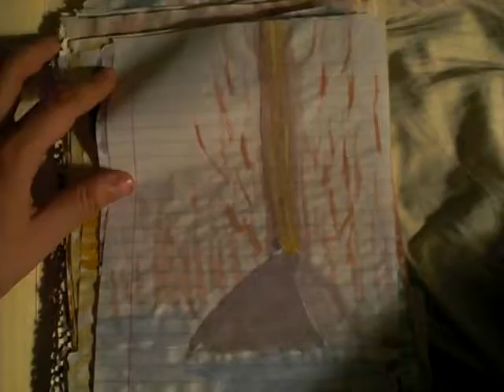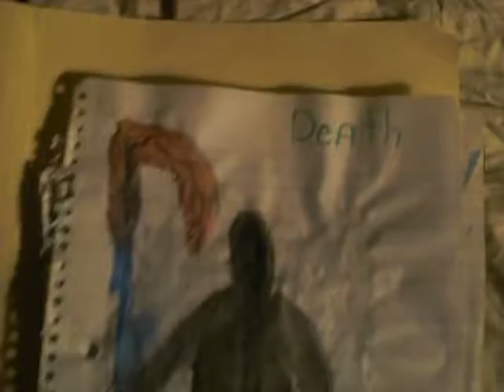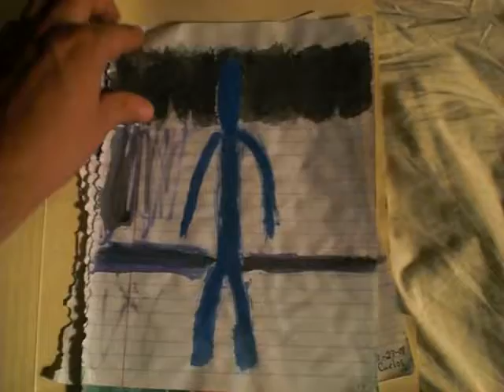[⚠️⚠️⚠️⛔⛔PLEASE READ⛔⛔ DEFINATION OF SONGS LABELED "FICTIONAL SONG"⚠️⚠️⚠️]Carlos Silva's Paintings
From newest to oldest paintings..
S:

📛CONCERNING FICTIONAL SONG LABELED SONGS ON MY CHANNEL AND MADE AT ALL. THEIR IS ALOT OF TRUTH IN THOSE SONGS BUT SOME THINGS ARE OF PAST AND ARE LOST DO TO CORRECTION OF PEOPLES VIEWS. ALOT OF STUFF WAS SUNG AS WARNINGS AND LECTURING OF MY ENEMIES.AS OF NOW I FEEL AS THOUGH MY FRIENDS AND ENEMIES DESERVE EQUAL CHANCE AMD FORGIVENNESS RIGHT DOWN THE MIDDLE BEFORE FINALITY AND CONDEMNING TAKE ONE LAST GIFT OF CHANCE AND REALLY FORGIVE ME AND OTHERS IF YOUR AGAINST NY GIEWS BELIEFS OR SONGS OR ANYTHING JESUS DIDNT COME FOR THE RIGHTEOUS HE CAME FOR THE LESSER MANKIND,THE WICKED,THE SICK,THE LOST,AND THE DAMNED. THOSE THAT ARE IN RIGHT OF GODS EYES MAY THE BE FORGIVEN ALSO WHICH IM SURE THEY ARE. OF ALL THIS ANOTHER THING

ZOMBIE: USED TO MEAN PASSING THRU THE EYE OF GOD.I BELIEVE THIS AND INTEND TO MAKE THIS THE DEFINATION OF MOSTNOF MY ZOMBIE WORKS. UNDEAD OR ZOMBIE OR REANIMATED MAY OR MAYNOT MEET THIS DEFINATION DEPENDING. AND REAL POWERED LIKE VAMPIRES ARE UP TO DEBATE AND ARE OF QUESTION DEFINATION. LIKELY FICTION BUT NOT RULED OUT BECAUSE I FELT FANGS BITE ME SEVERAL TIMES IN LIFE THRU THE SPIRUTAL REALM INTO THIS PHYSICAL REAL REALM.

PLEASE FORGET THE PAST SO I CAN ALSO. I NEED TIME WHEN I LOSE ALL MY PATIENCE FOR ALL THE DRAMA AND DISRESPECT AND UNFORGIVENESS PASSED DOWN AND GWNERATED AGAINST ME. IT HURTS TO HAVE A LARGE PORTION OF PEOPLE WHEN IT DOES HAPPEN GO AGAINST ME AND SCHEME UP MY DEMISES WHICH HAVE FAILED MUCH AND OF THAT I GOT TO THE POINT I WENT TO SLEEP WISHING MY DEATH AND WAKING UP RECIEVING THE BLESSING OF LIFE.

ALOT OF WHAT I SING IS TRUE. WHEN IT GETS TOO SCARY OR TOO DARK AND A FEW VERSES OF WORDS GO DEEP, ITS A TOUGH CALL TO EDIT OR REMOVE THE SONG, IM DOING IT THIS WAY SO ALL MY CONTENT WILL BE AVAILABLE. NO ONE EDITS OR REMOVES MY CONTENT OR FIGHTS AGAIBST IT.PLEASE CONSIDER IT A HONOR TO BE PART OF MY STORY IF YOUR MUSIC MATCHES MINE,MY TONE OF VOCALS LINKS TO YOURS,OR THE MELODY OF THE SONG WAS INSPIRED BY YOUR MUSIC, WHEN IT COMES DOWN TO IT, ALOT OF STUFF IS JOHNNY ON THE SPOT MADE,WITH LITTLE LYRICS AND SUCH TO WORK WITH AS IN IMPROV AND HIGH SKILL LEVEL OF GUITARING.I SIGH WITH GRIEF IF ANY ARE OFFENDED MY INTENTION WAS NOT TO AVOID OR DISRESPECT THE VIEWS OF MY MUSIC.RATHER TO EDUCATE WARN OR AMP UP PEOPLES DAY WITH BELIEF AND STRUCTURE OF MOTIVATION TO THE NEXT LIFE,SECOND LIFE. THERE IS NO SUCH THING AS YOU LIVE ONLY ONCE,PERSONALLY THAT IS A CRUEL THING AND PEOPLE LIKE YOU AND ME MUST HAVE LOVE PATIENCE FORGIVENESS AND MERCY TOWARDS OUR FRIENDS AND ENEMIES AND THOSE INDIFFERENT AS IN DONT CARE EITHER WAY.I LOVE ISRAEL I LOVE MY COUNTRY I LOVE ALL PEOPLE WHOM I HAVENT EVER MET. TO BE REAL I KNOW WHAT ITS LIKE TO BE FAMOUS. PEOPLE TAKE PHOTOS OF ME IN THE PAST, SOME CALL HITS ON ME TO TRY TO KILL ME AWAY, SOME FOLLOW A IMITATION OF MY VOICE THAT TAUNTS MY INTERITGY AND MAKESNIT SEEM I AM THEIR WNEMY AND SUGGESTS EVIL OR WICKED THINGS ABOUT ME TOWARDS THEM OR GETS A COMMAND OUT HOPING THEY HARM ME.THIS IN EFFECT IS LIKLY THE BEAST ITSELF AND OF THAT IT IS A PAIN IN THE HEART AND SOUL AND SPIRIT TO HANDLE AND DEAL WITH.I AM NOT YOUR ENEMY YOU MUST SHAKE THESE FEELINGS OFF AND IF YOU TRULY ARE GOOD VERSES EVIL WOULD SHOW MUCH COMPASSION IN MY TIMES OF NEED. I AM NOT A FRUEL GREEDY SELFISH JERK WHO ONLY CARES ABOUT LOCKING PEOPLE OUT OF PARADISE THATS UNTRUE.LET ME CLEAR UP THE IDEAS.IM HETEROSEXUAL, I BELIEVE IN THE GOD OF THE LIVING AND THE SON OF GOD JESUS CHRIST ALSO KNOWN AS YESHUA.I AM AGAINST THE DEVILS WISH TO BRING ME AND OTHERS DOWN WITH HIM AS HE CRAWLS HIS LADT MARCH UNTO ETERNAL SHAME.I FORGIVE THE BEAST AND DRAGON AND FALSE PROPHETS AND ANTICHRISTS.I DO NOT WISH TO ABUSE GODS NAME ON MY BEHALF TO DAMN OTHERS BUT TO BE FAIR IT HAS HAPPENED MANY TIMES TO ME. THE BIBLE IS NOT FICTION IT IS NOT A JOKE.YOUR CHOICES ARE YOURS.

⛔THE KING JAMES VERSION IS A PROTESTANT VERSION OF THE BIBLE. SOMETHING SEEMS OFF BY THE VERSION.⛔

ITS SAD THAT THEY SAY THIS WAY OR THAT WAY WHEN THE MEANING IS TO HELP THOSE THAT ARE SUFFERING DEEPLY PHYSICALLY,MENTALLY, AND SPIRITUALLY, OR ANY MIX OF AT THE TIME. COMPQSSION IS ALL I HAVE LEFT WHEN IT COMES TO RECIEVING LOVE KINDNESS AND HELP. WE ALL NEED COMPASSION AND TOLERANCE TOWARDS EACH OTHER. TEMPERANCE IS A HIGH FACTOR OF MY PAST AND PISSIBLE FUTURE IT MEANS BEING TESTED BY ONES STRENGTH OF FAITH IN THEIR BELIEF. OFTEN I AM TAUNTED OR MOCKED OR EVEN TEMPTED BY UNKNOWN SOURCES TO STRAY FROM MY BELIEF OR SUBMIT TO THE EVIL ONE. I KEEP MY WHOLE BODY IN ALL FORMS IN CHECK AND DEFEND MYSELF WHEN NESSESARY. I LOVE I LIVE I CARE I TAKE PAIN I CRY I BLEED I FEEL.IF I DONT FREATE I DONT PROGRESS, I LOVE ART AND MAKING IT IN MANY FORMS.I DO NOT LOVE FULL DESCRUTION OF HUMANITY OR THE INNOCENT BEINGS OF ANY WALK OR ORIGIN.EVEN THOSE SATAN ADOPTED I EVEN CARE ABOUT AND  WISH THEM WELL ON THWIR PATH IN LIFE. I WISH PEOPLE EVERYWHERE CARED IF NOT LOVED.i LOVE YOU WHO ARE FAIR,I LOVE YOU WHO BELIEVE IM GOOD